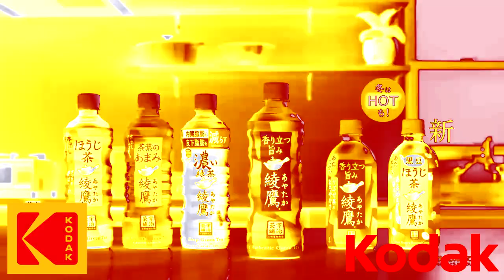(REQUESTED) Japanese Commercial Logos 2023 (Part 3) in Kodak Chorded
Requested by: @tesla38514